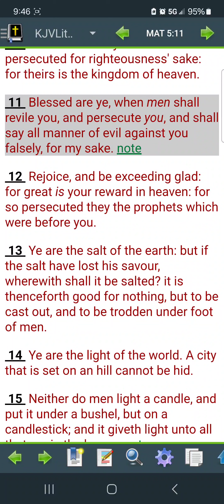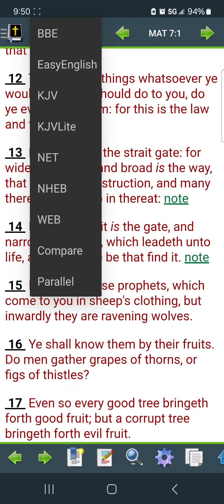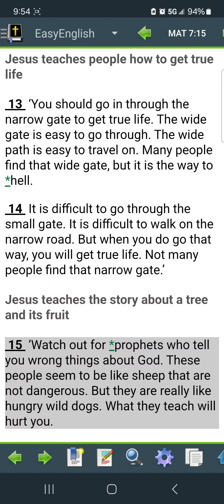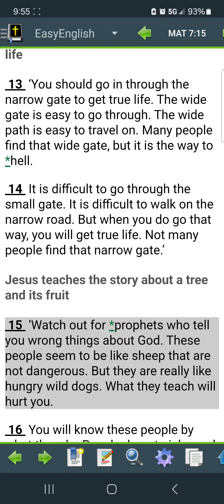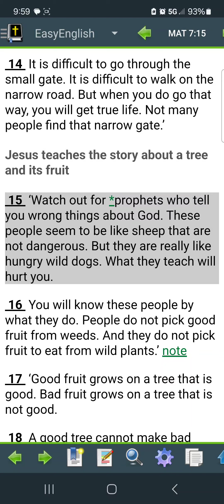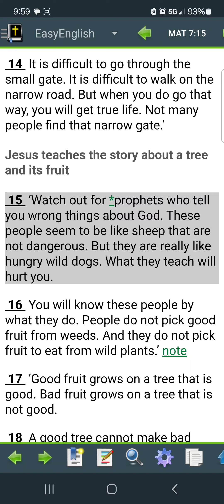They say all manner of evil against you falsely